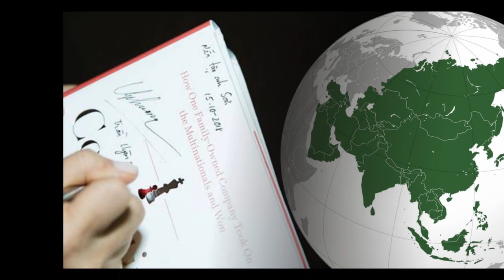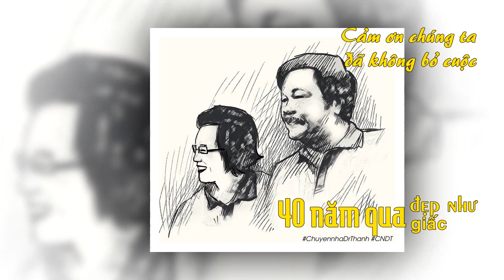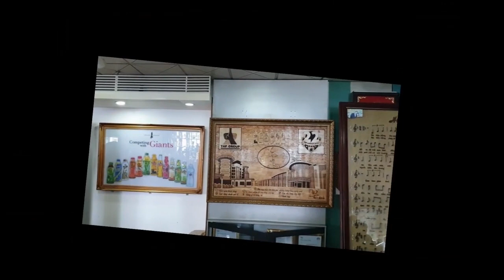NT017 - Ngôn tình thời 4.0 | Tâm Sự 40 Năm - Hoàng Thị Phúc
- Họ và tên: Hoàng Thị Phúc
- Nơi ở: TPHCM